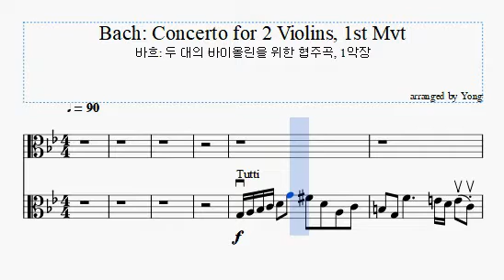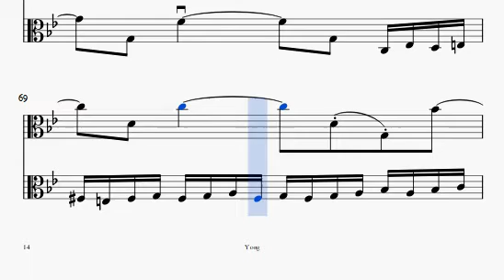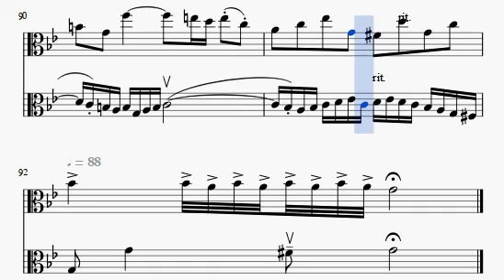바흐: 두 대의 바이올린을 위한 협주곡, 1악장 비올라 편곡 Bach: Concerto for 2 Violins, 1st Mvt arr. for Viola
Bach: Concerto for 2 Violins, 1st Mvt arr. for Viola 바흐: 두 대의 바이올린을 위한 협주곡, 1악장 비올라 편곡